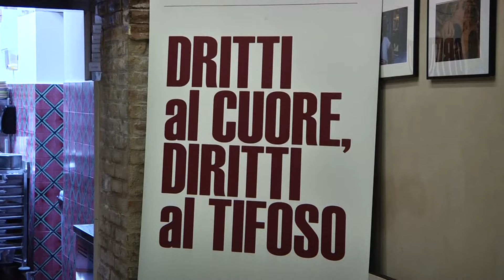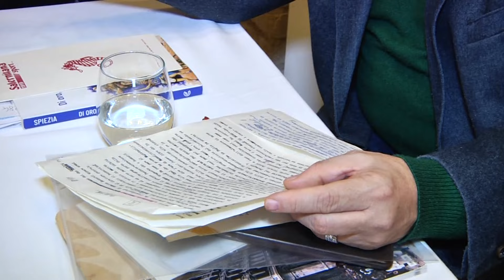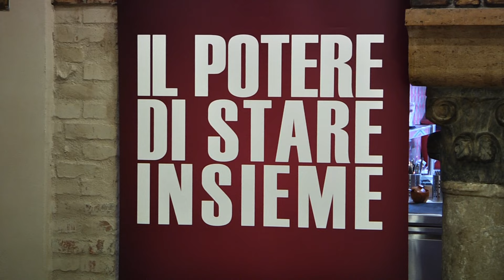Salernitana. Tra ricordi ed emozioni, l'Ass. Fans 1919 premia i vincitori del contest estivo